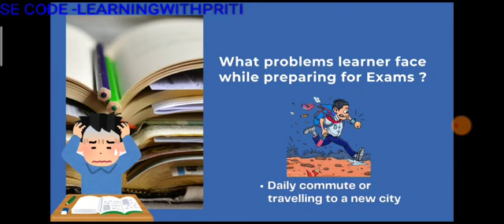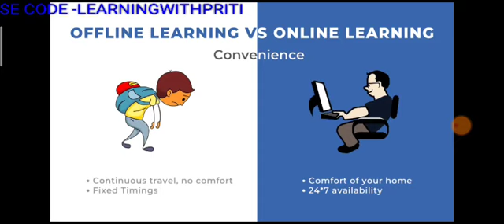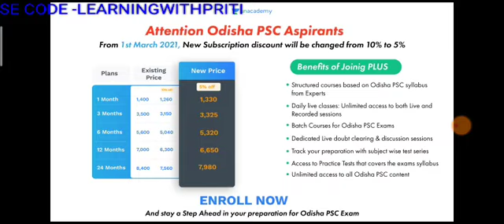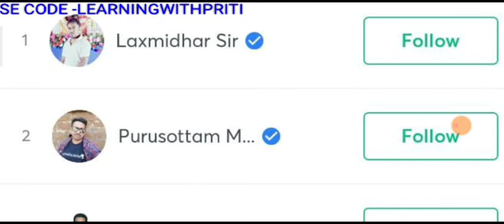WANT TO CLEAR ASO? CLEAR OCS OR ANY TYPE OF STATE EXAMS JOIN UNACADEMY CRACK ANY EXAM?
Dear Learners,
📢 🚩 Attention Please 🚩📢
🚀We are launching a new batch
🎯Samiksha:OCS Foundation Course for Pre+Main from 22nd February,2021🎯

✅14 Major subjects will taken by our top 12 educators